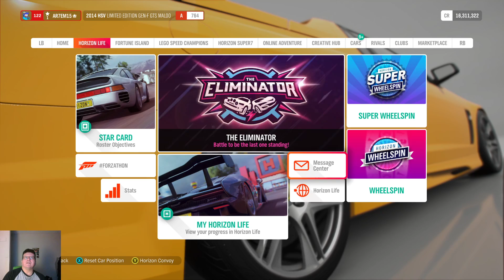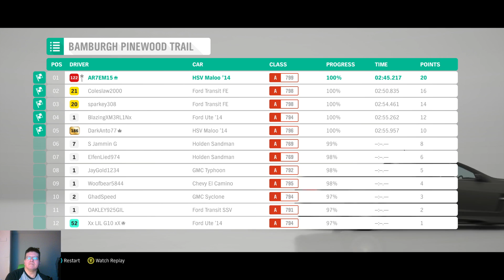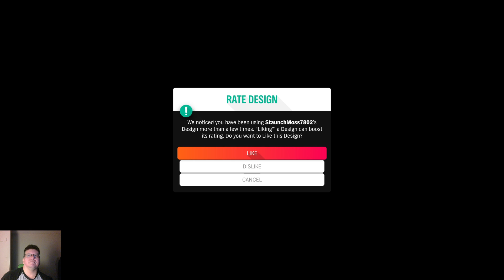just chill forza horizon 4 - seasonal challenges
ok this was just a race series, took a bit of custom upgrades at 1st -- Watch live